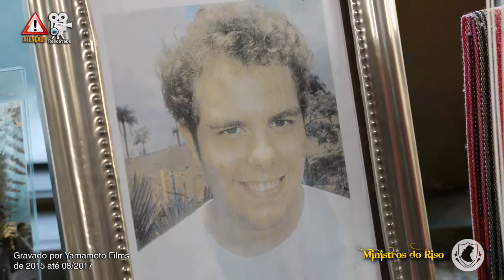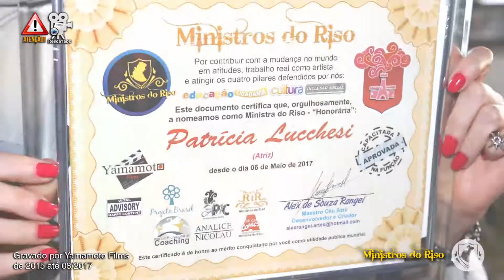#195 - MEU HERÓI - Patricia Lucchesi - 29.07.2017